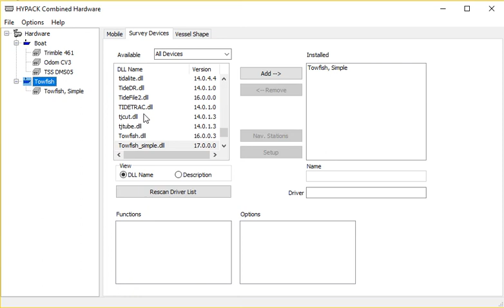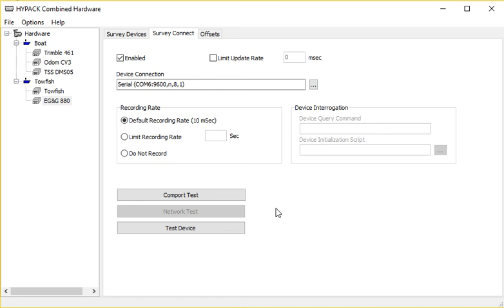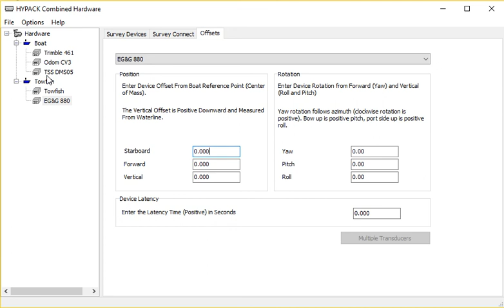HARDWARE TOWFISH IN HYPACK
Contoh setting hardware towfish di software Hypack. Terima kasih anda sudah berkunjung.